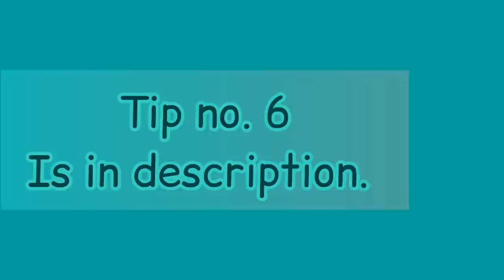10 Signs Na Nahuhulog Sayo Ang Lalaki!...|ATE JING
10 Signs Na Nahuhulog Sayo Ang Lalaki!...

Tip no. 6 -
Namimiss Ka Niya Pag Di Kayo Magkakakonekta.
Ang iba ay tahasan itong sinasabi gawa ng kayo ay LDR, hindi niya maipapadama sayo through touch kaya pinapadama niya ito verbally. Pero ang iba naman ay ginagawa ito through sending long time of chatting with you o kaya ay sa pamamagitan ng tawag.

Ang madalas na dahilan kung bakit nag a approach ang lalaki sa babae ay atraksyon, maaaring dahil sa ganda o kaseksihan.
Pero para mahulog ito sayo ay hindi sapat ang mukha at hubog ng katawan, ito ay nangangailangan na ng compatibility ng personalidad na madalas na pe fail ang babae  kung foreigner ang ka partner.

Paano ba magmahal?
Mahalin mo muna ang sarili mo higit sa lahat.
Paano bang di masaktan?
Piliin mo yung taong nagmamahal sayo kaysa sa taong ikaw lang ang nagmamahal.
Paano bang di mabigo?
Hayaan siyang ang unang mahulog sayo bago ikaw.

Filipina-Russian LDR Tips;
Panoorin kung paano mo malalaman na nahuhulog sayo ang lalaki.

atejingldrcoach